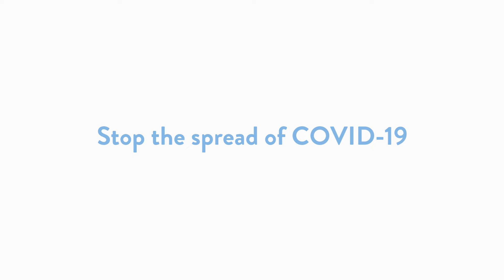I Wear a Mask for . .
This segment highlights the reasons our Kill Devil Hills local officials wear face masks during the COVID-19 pandemic.  They encourage you to wear your mask!